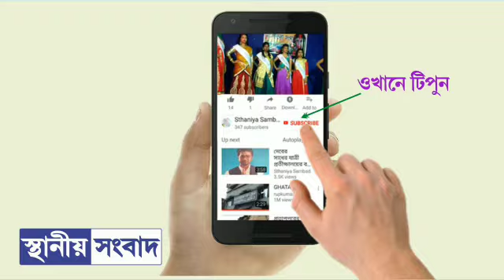ঘাটালে বামেদের ধর্মঘট না মানলেই বিজেপি দিল চকলেট